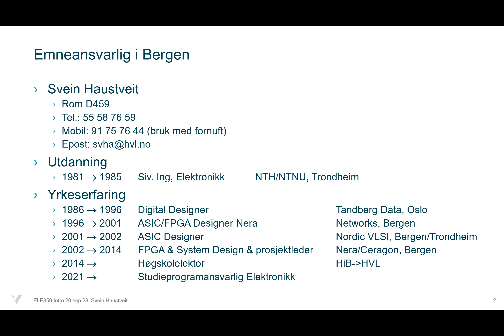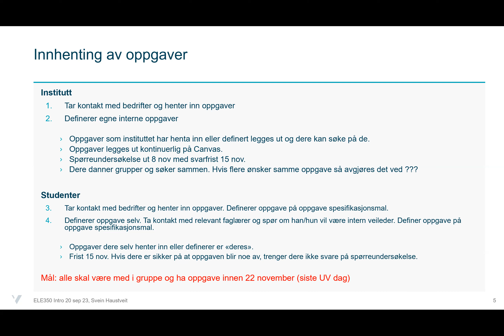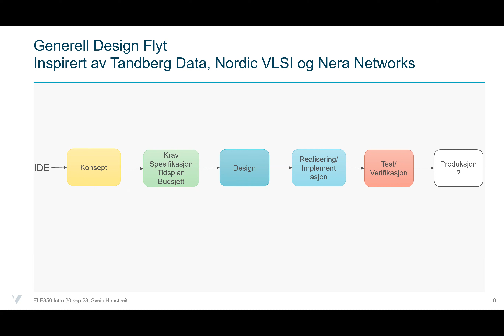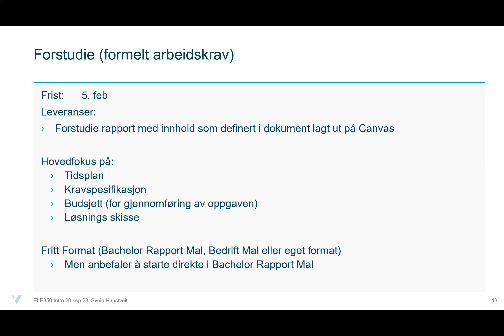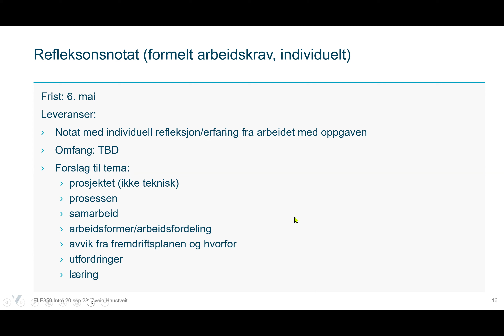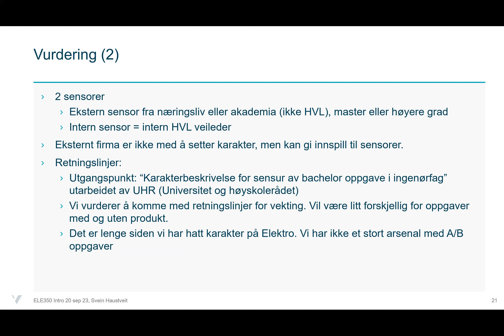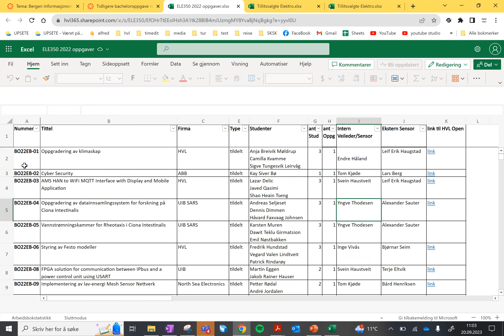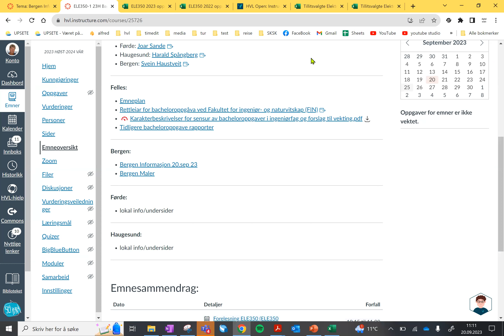ELE350_24_intro